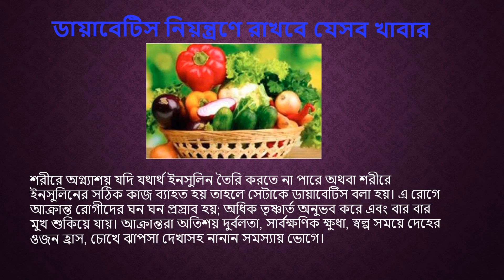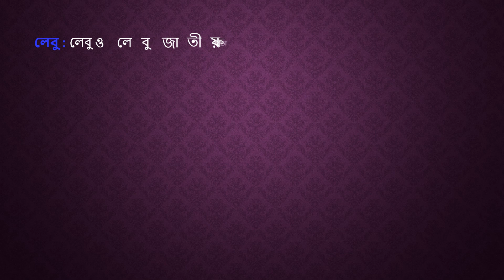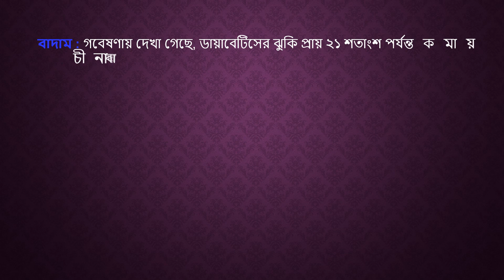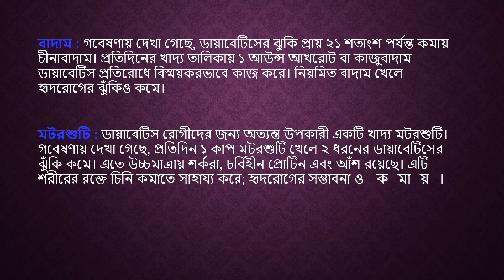ডায়াবেটিস নিয়ন্ত্রণে রাখবে যেসব খাবার Foods that will keep diabetes under control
Foods that will keep diabetes under control Diabetes is called pancreas if the body does not produce the right insulin or the proper functioning of insulin in the body is disrupted. Patients with this disease often urinate; Feel more thirsty and dry mouth again and again. The sufferers suffer from various problems including extreme weakness, constant hunger, short body weight loss, blurred eyes.